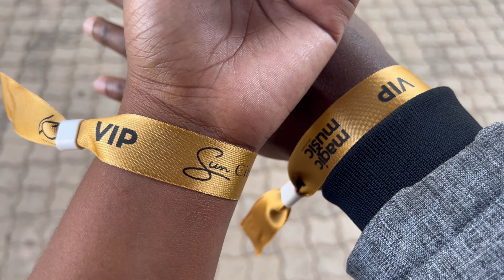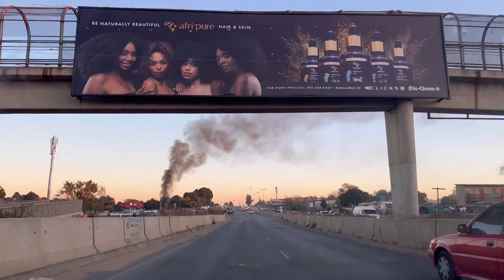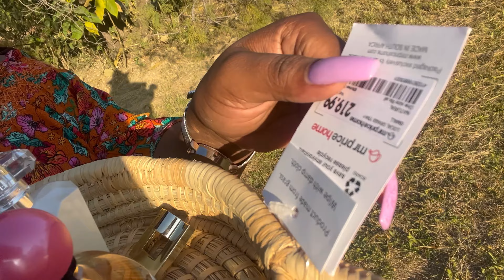OFF TO SUNCITY, SHEIN HAUL & AVON UNBOXING + SHOOT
Music cred:
Choir
Lose my mind - Ashutosh

Many thanks
MissNokcy
Xx